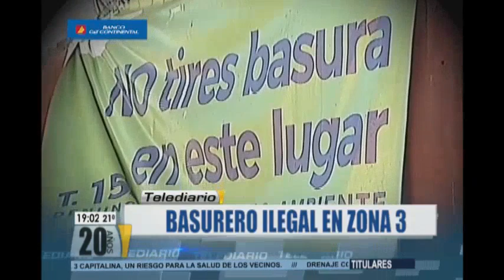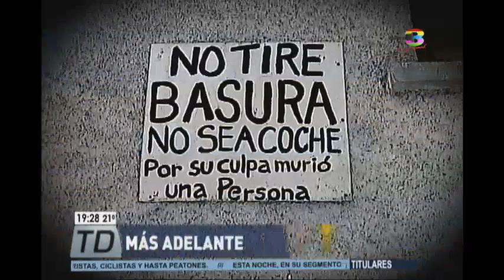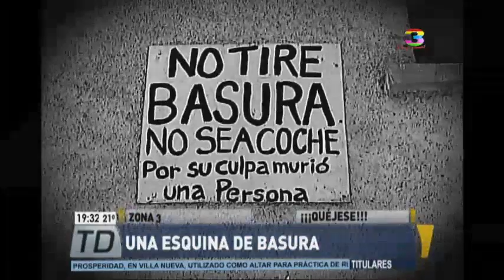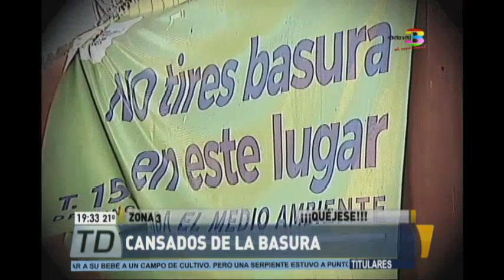Telediario Estelar: Programa del 4 de Abril 2018